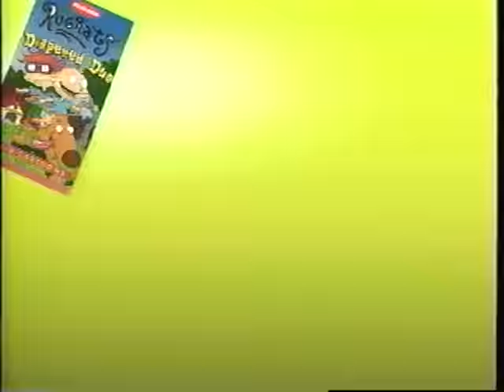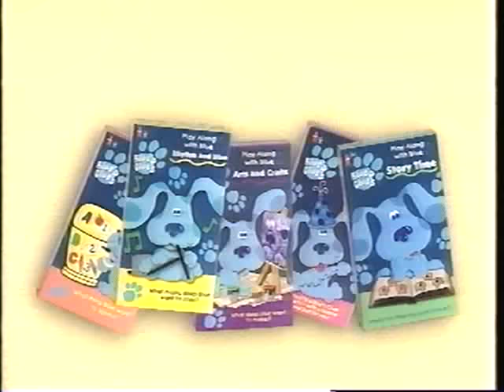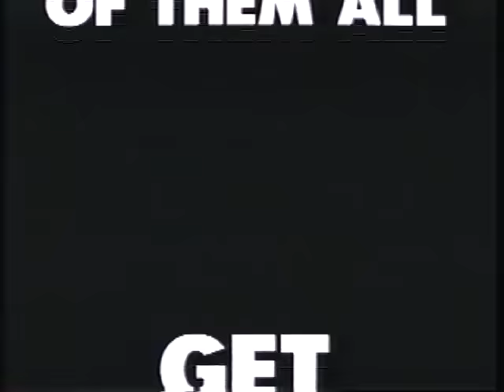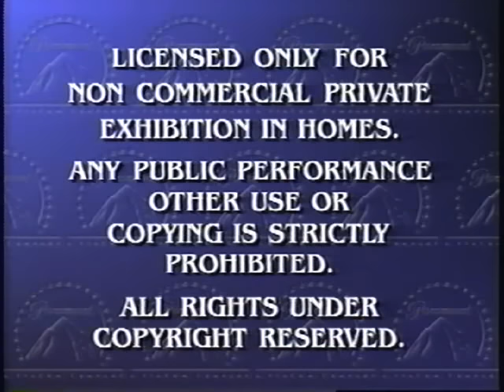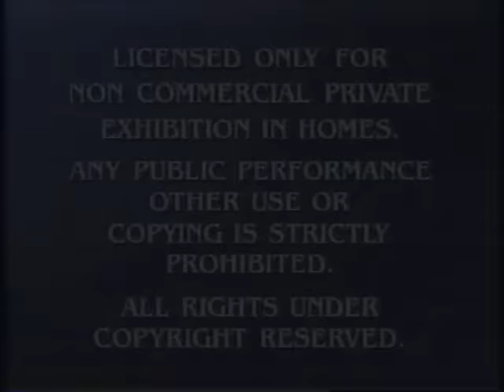Opening to Rugrats: Making Room For Dil 1999 VHS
Here's the order:
1. The Rugrats Movie trailer
2. Rugrats videos trailer
3. Blue's Clues videos trailer
4. Little Bear videos trailer
5. “Videos just for preschoolers on Nickelodeon”
6. Ned's Newt videos trailer
7. Donkey Kong Country: The Legend of Crystal Coconut trailer
8. “Feature Presentation”
9. Warning screen
10. Paramount Pictures logo
11. Nickelodeon “Montage” bumper